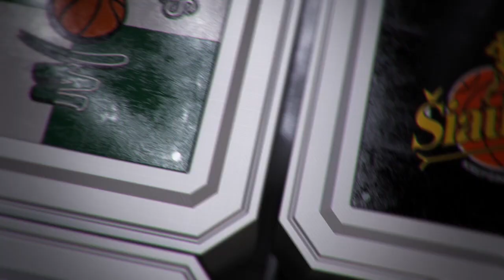P. Juodis: „Džiaugiuosi, ką mačiau per du kėlinius ir esu labai nusivylęs tuo, kas buvo trečiame“